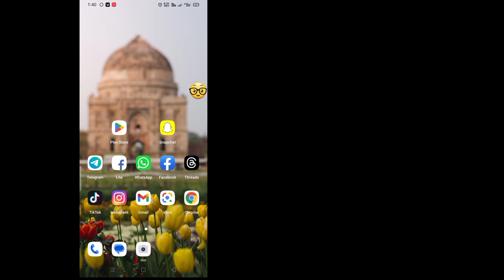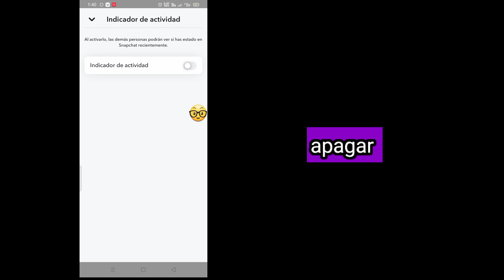como saber si alguien esta en linea en snapchat || como saber el estado en linea en snapchat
como saber si alguien esta en linea en snapchat

como saber el estado en linea en snapchat

cómo ocultar el indicador de actividad de snapchat visto por última vez en snapchat cómo encontrar si alguien está en línea en

como ver online en snapchat

Snapchat nueva actualización 2023

Como

Comentario

ETIQUETA DE VIDEO::snapchat cómo saber si alguien está en línea en

cómo saber el estado en línea en Snapchat cómo ocultar la última vez que se vio en Snapchat

snapchat indicador de actividad de snapchat cómo encontrar si alguien está en línea en snapchat

como ver online en snapchat snapchat nueva actualizacion 2023